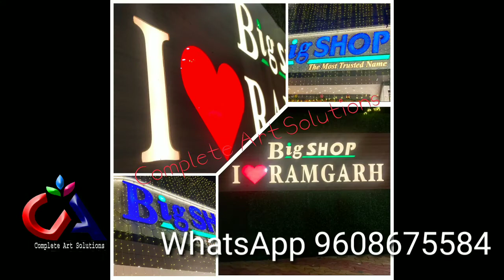ACP LED Signage ranchi jharkhand Muhhamad maaz Complete art solutions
1. How to make LED name plate
2. Wholesale price LED name plate
3. Online purchase LED number plate
4. Acrylic LED number plate
5. Acp boaed in ranchi
6.3D letters in ranchi
7. LED board in Ranchi
8. P10 Display Board in Ranchi
9. Acrylic board in Ranchi
10. Neon Signage
11. Still laters
12. Fibre letter
13. GSEB board
14. Aluminium clip on board
15. Acrylic LED sandwich
16. Printing vinyl
17. Inshop branding
18. Radium works
19. Reflective retro
20. Flex board
P10 board me  वाईफाई सेटिंग कैसे करें
 full training Wi-Fi setting